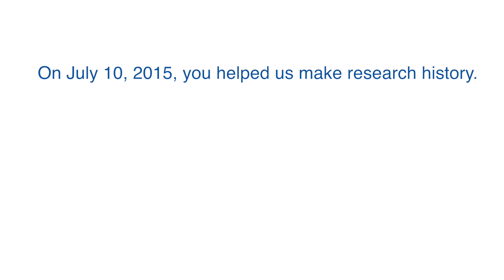Cancer Clinical Trial Announcement - July 10, 2015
Media Event: Cancer patients treated in world-first clinical trial of Canadian viral therapy
Événement médiatique: Des patients atteints de cancer participent au premier essai clinique mondial d’une virothérapie canadienne